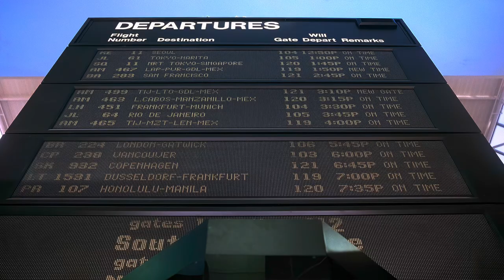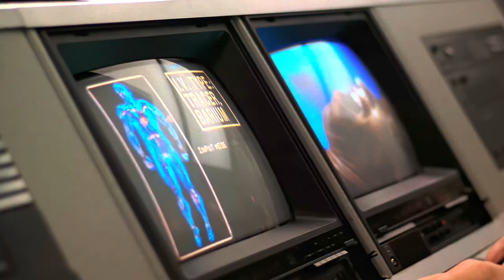The Running Man 1987 Capture Ben SCENE MOVIE CLIP - 4K UHD HDR - HDR10+ Arnold Schwarzenegger 2/11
In the year 2019, the world economy has collapsed. The great freedoms of the United States are no longer, as the once great nation has sealed off its borders and become a militarized police state, censoring all film, art, literature, and communications. Even so, a small resistance force led by two revolutionaries manages to fight the oppression. With full control over the media, the government attempts to quell the nation's yearning for freedom by broadcasting a number of game shows on which convicted criminals fight for their lives. The most popular and sadistic of these programs is "The Running Man," hosted by Damon Killian. When a peaceful protest of starving citizens gathers in Bakersfield, California, a police officer named Ben Richards is ordered to fire on the crowd, which he refuses to do. Subdued by the other officers, the attack is carried out, and Richards is framed for the murder of almost a hundred unarmed civilians. Following a daring jail break months later, Richards is captured once again and forced to appear on "The Running Man" with three other convicts. With their help, he fights his way through a cadre of sadistic gladiators hunting them down through the ruins of a Los Angeles earthquake, but promising Killian that he'll return to settle the score when the show's host double-crosses him. In the meantime, the contestants must search through the ruins for the resistance in the hopes of finally broadcasting the truth about the government.

Directed by Paul Michael Glaser
Screenplay by Steven E. de Souza
Based on The Running Man
by Stephen King (as Richard Bachman)
Produced by
George Linder
Tim Zinnemann
Starring
Arnold Schwarzenegger
María Conchita Alonso
Yaphet Kotto
Richard Dawson
Cinematography Thomas Del Ruth
Edited by
John Wright
Mark Warner
Edward A. Warschilka
Production
companies
Braveworld Productions
Taft Entertainment
Distributed by Tri-Star Pictures
Release date
Language English
Budget $27 million
Box office $38.1 million (United States)